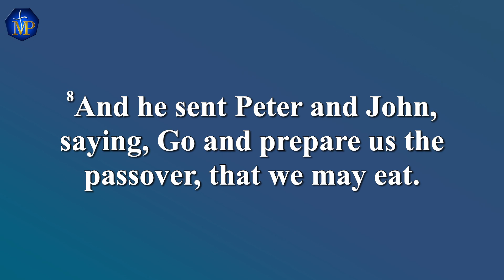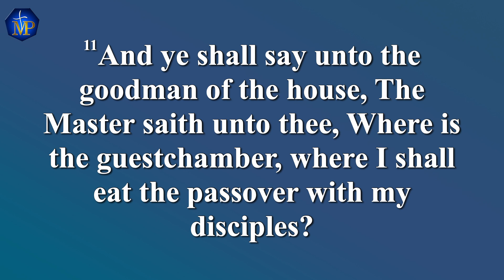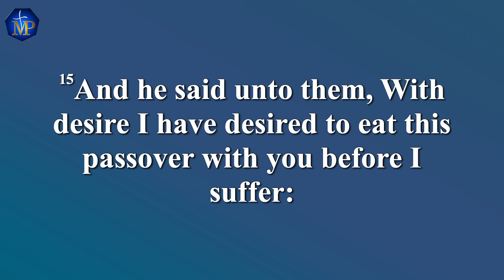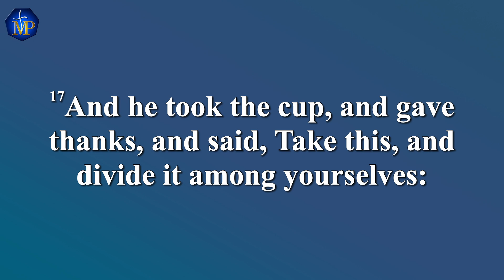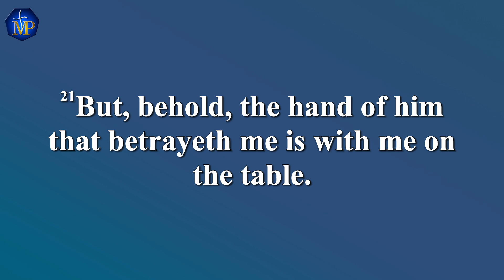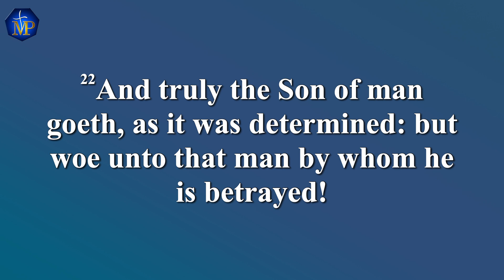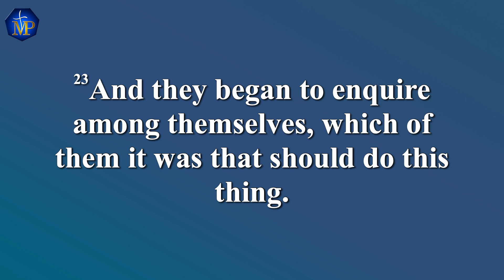Mount Pleasant Sunday School | The Lord's Supper w/ Deacon Samuel Muldrew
Welcome to the Mount Pleasant Baptist Church Virtual Sunday School

Our Topic For Today: The Lord's Supper
Scripture: Luke 22: 7-23
Speaker: Deacon Samuel Muldrew